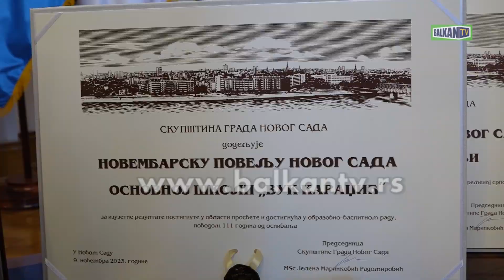DAN OSLOBOĐENJA NOVOG SADA - DODELA OKTOBARSKE NAGRADE I NOVEMBARSKE POVELJE